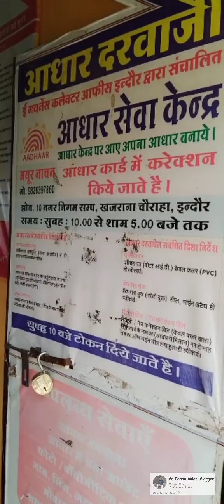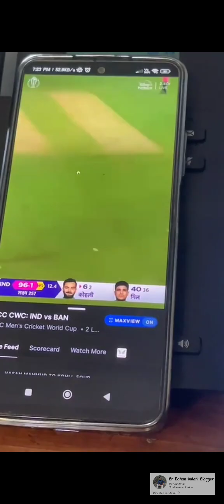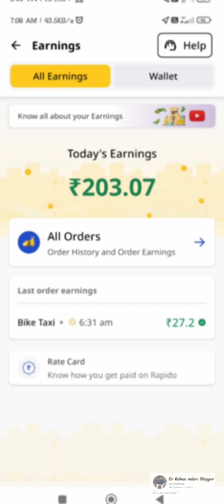Ultimate Office Masti || India's cleanest City Indore || Indore Guide || life of Indore Vlog Day 7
India's cleanest City Indore || Indore Guide || life of Indore Vlog Day
Ultimate Office Masti for Stress Relief | Easy Adhar Updation Guide | 365 Days on Reels: Day 7 😇

Description: "Unwind and destress with the ultimate Office Masti, while we guide you through a hassle-free Adhar updation process. Plus, catch the highlights of Day 7 in our 365 Days on Reels series.

er rohan indori vlogger
daily vlogs
Er Rohan indori
How to update Adhar card with Er Rohan indori
Easy Adhar Updation Guide with er Rohan indori
365 Days on reels challenge with Er Rohan
family vlogs